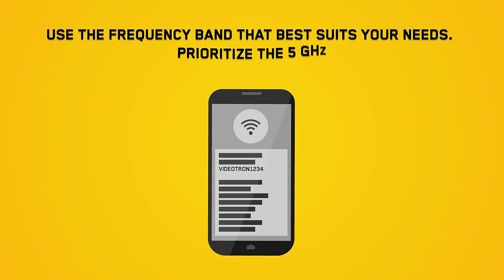The different Wi-fi frequencies